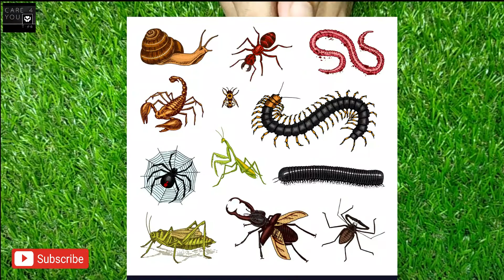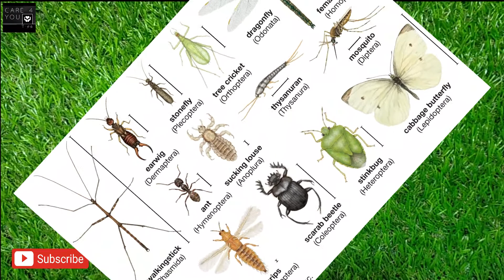इससे पाओ 2 दिन में खटमल से छुटकारा फिर कभी खटमल होंगे तक नहीं / khatmal marne ka totka / khatmal.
khatmal marne ka totka
एक बार में ही जड़ से खत्म करें खटमल को/ khatmal bhagane ka tarika  khatmal / marne ki dawa  in Hindi  mai  jakari

khatmal
khatmal
khatmal
khatmal
khatmal
1 khatmal marne ka tarika
2 khataml  marne ki dawa
3 khatmal  ko  bhagane  ka tarika
4 khatmal  ko  kaise  bhagaye ghar se door
5 khatmal  ko kaise bhagaye kaise
6 khatmal  ko kaise bhagaye ghar se door
7 khatmal  bhagane ka saral  tarika
8 Khamal   bhagane ki vidhi hindi mai
9 khatmal bhagane ka asan tarika in Hindi
10 khatmal bhagane ka ka upay  batao
11 khatmal bhagane ka kya hai simple tarika in Hindi khatmal marne ka totka
12 khatmal  bhagane ka upay
13 khatmal  ko khatam karne ka tarika
14 khatmal bhagane ko marne ke gharelu nuske apay hindi
15 khatmal  bhagane ka tarika
16 khatmal marne ka totka
17 khatmal marne ki dua
18 khatmal  marne ka spery
19 khatmal  marne ka desi ilaj
20 khatmal  marne ka aasan  tarika
21 khatmal marne ka asan tarika
22 dhekun upay in marathi
23 khatmal  marne ki duwa ka naam Urdu
24 khatmal marne ki dawa
25 bed bugs,how to get rid of bed bugs -bed           bugs,khatmal se nijat.bed bugs,how to get rid of bed bugs -bed bugs,khatmal se nijat
bed bugs,how to get rid of bed bugs -bed bugs,khatmal se nijat.bed bugs,khatmal ka ilaj,khatmal se nijat.bed bugs,khatmal ka ilaj,khatmal se nijat
.dhekun upay in marathi
khatmal marne ka tarika, khataml marne ki dawa, khatmal ko bhagane ka tarika, khatmal ko kaise bhagaye kaise, khatmal ko kaise bhagaye ghar se door 7 khatmal bhagane ka saral tarika, khatmal marne ka totka, khatmal marne ka asan tarika, खटमल को मारने का आसान विधि, खटमल भगाने के घरेलू उपाय, khatmal marne ka spery, khatmal bhagane ka upay, khatmal bhagane ka ka upay batao, khatmal marne ki duwa ka naam, khatmal marne ka spray, how to get rid of bed bugs, khatmal ka ilaj
khatmal marne ka totka. batao
khatmal marne ka tarika,khataml marne ki dawa,

 खटमल मारने का तरीका
 खटमल मारने का उपाय
 अपने का आसान तरीका
 खटमल भगाने का सरल तरीका
 खटमल को मारने का आसान विधि
 खटमल भगाने का घरेलू नुस्खा
 खटमल भगाने के घरेलू उपाय
 खटमल भगाने का  तरीका हिंदी में
 खटमल कैसे भगाए हमेशा के लिए
 खटमल भगाने का तरीका बताओ
 खटमल भगाने का क्या है पहली बार में
 खटमल भगाने के सरल उपाय
khatmal ko marne ka tarika
1 khatmal marne ka tarika
2 khataml  marne ki dawa
3 khatmal  ko  bhagane  ka tarika
4 khatmal  ko  kaise  bhagaye ghar se door
5 khatmal  ko kaise bhagaye kaise
6 khatmal  ko kaise bhagaye ghar se door
7 khatmal  bhagane ka saral  tarika
8 Khamal   bhagane ki vidhi hindi mai
9 khatmal bhagane ka asan tarika in Hindi
10 khatmal bhagane ka ka upay  batao
11 khatmal bhagane ka kya hai simple tarika in Hindi
12 khatmal  bhagane ka upay
13 khatmal  ko khatam karne ka tarika
14 khatmal bhagane ko marne ke gharelu nuske apay
15 khatmal  bhagane ka tarika
16 khatmal marne ka totka
17 khatmal marne ki dua
18 khatmal  marne ka spery
19 khatmal  marne ka desi ilaj
20 khatmal  marne ka aasan  tarika
21 khatmal marne ka asan tarika
22 khataml marne ka wazifa
23 khatmal  marne ki duwa ka naam Urdu
24 khatmal marne ka spray
khatmal marne ka tarika.